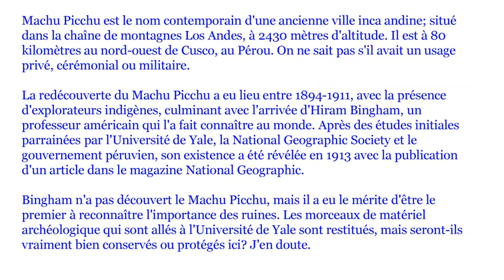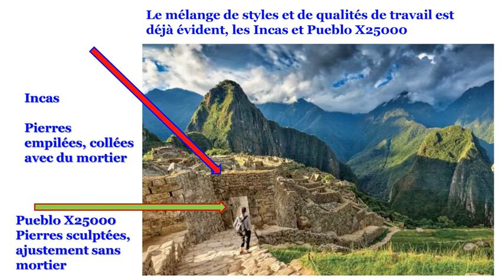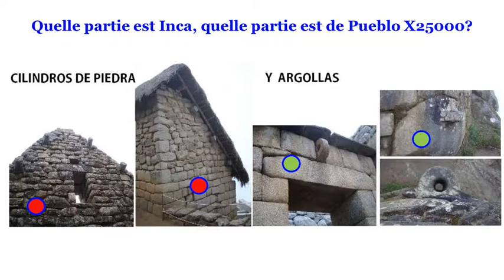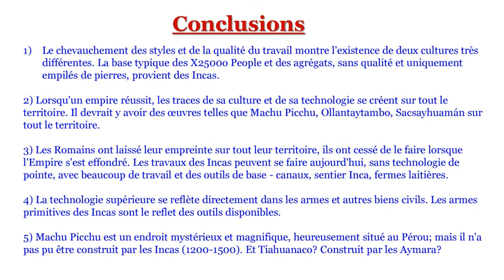ÉTONNANTE. Démons, Annunakis et dieux, LES VRAIS BÂTISSEURS DU MACHU PICCHU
Machu Picchu, un endroit mystérieux et charmant situé au Pérou. Le plus grand mystère est l'origine attribuée à tort aux Incas, peut-être parce que ce sont les gens qui l'ont habité lorsque les conquérants espagnols sont arrivés. Selon l'histoire officielle, les Incas étaient entre 1200 et 1500, mais l'âge du Machu Picchu est en fait des milliers d'années.

Alors, qui étaient les constructeurs? On ne sait donc pas, en utilisant la licence créative qui est également utilisée par les historiens et archéologues officiels et orthodoxes, j'ose lui donner un nom, Pueblo X25000.

Je dois préciser qu'il n'y a pas d'intention dérogatoire concernant les Incas et leurs propres réalisations en fonction de leur technologie; Je veux juste apporter quelque chose pour révéler le mystère qui se cache derrière ce travail (aussi vieux et mystérieux que Tiahuanaco).